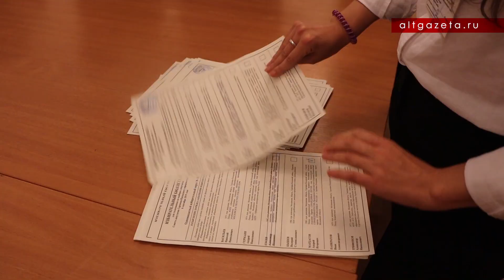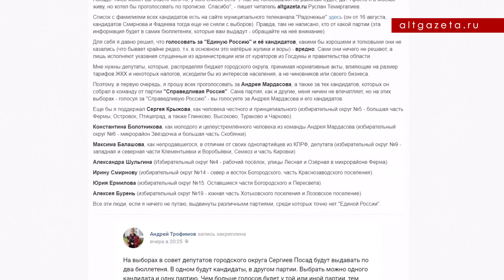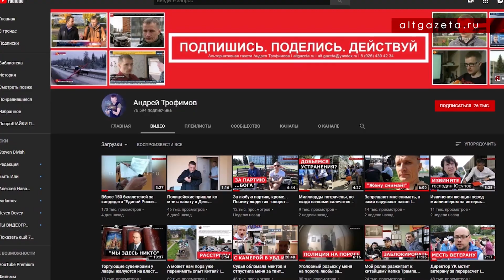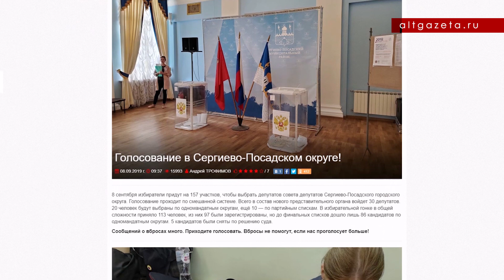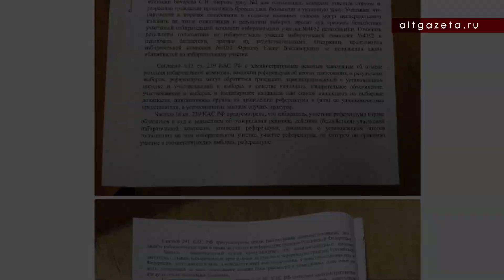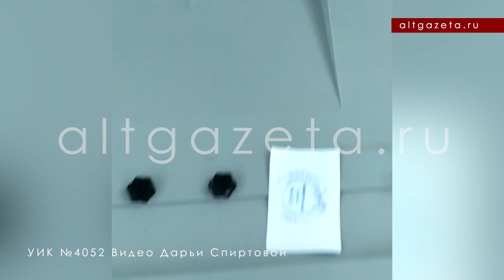МЫ СДЕЛАЛИ ЭТО!!! СПАСИБО ВСЕМ!!! ПАМФИЛОВА! ПЕДРОСЫ! I Сергиев Посад